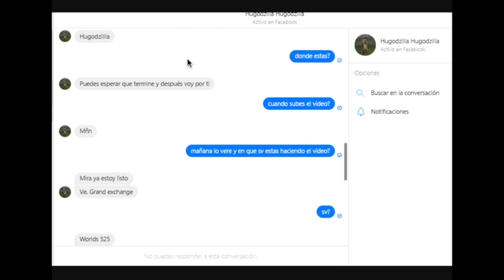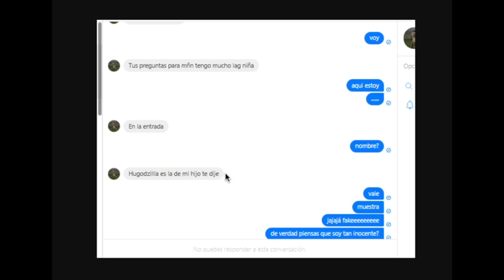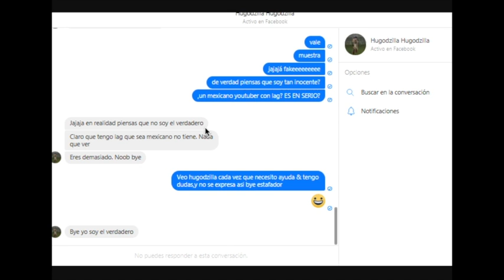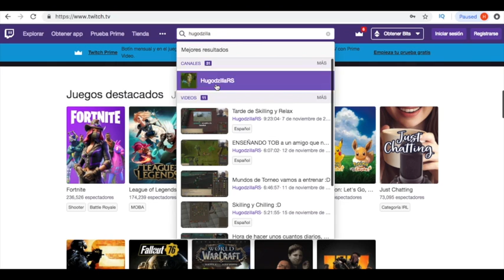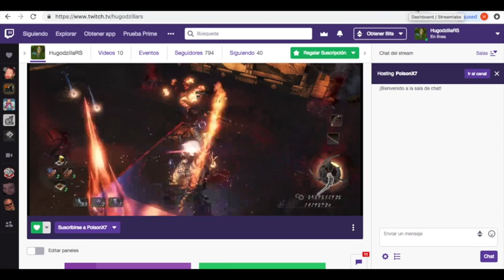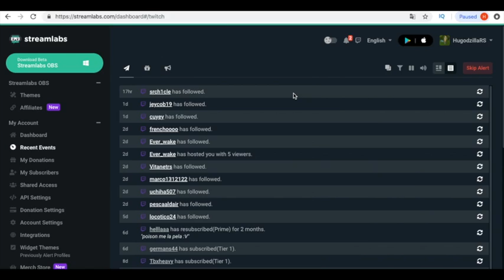20 MILLONES DE SORTEO! Eviten Estafas!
Para participar simplemente estar suscrito al canal de Youtube y en mi canal de Twitch y dejar un comentario en este video con su nombre en Runescape y de su perfil de Twitch.